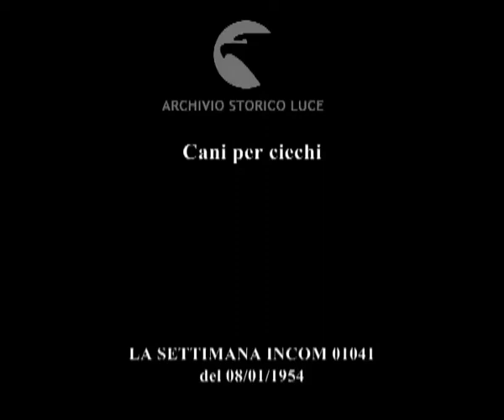Cani per ciechi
Descrizione sequenze:a Firenze camioncino con cani da ciechi ; i cani vengono distribuiti tra i non vedenti ; comportamento dei cani davanti agli ostacoli ; i cani, dopo l'esercitazione, si rifocillano ;